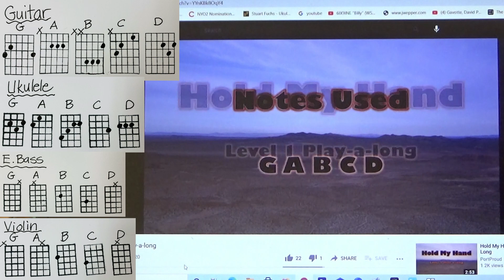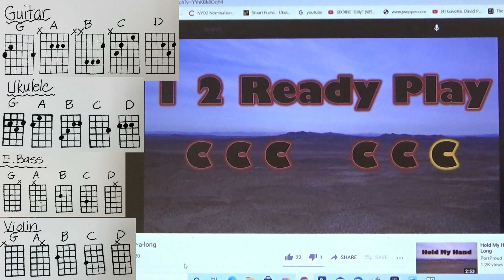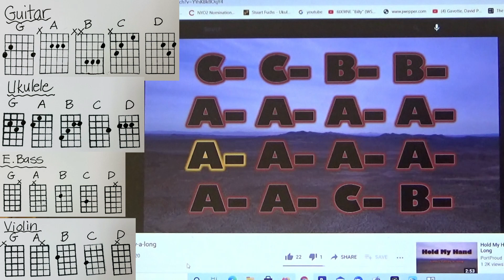Hold My Hand Play Along